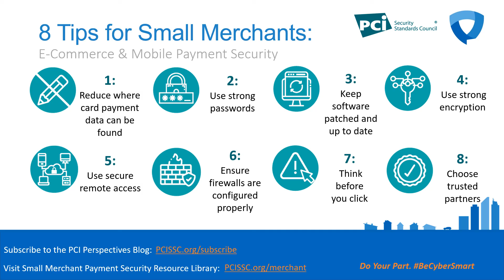8 Cybersecurity Tips for Small Merchants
Troy Leach, Senior Vice President of Industry Engagement & Market Intelligence, PCI Security Standards Council, provides an overview of e-commerce and mobile payment security for the 2020 National Cyber Security Alliance's Cybersecurity In A Flash: Small Business Cybersecurity Summit.